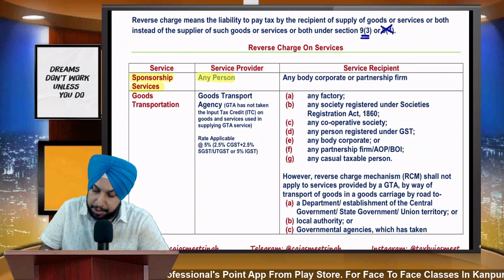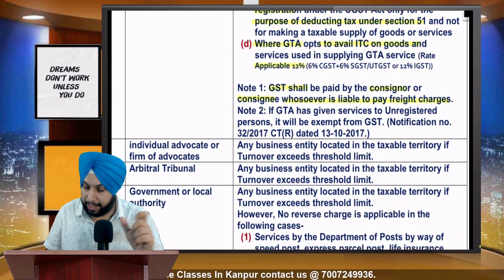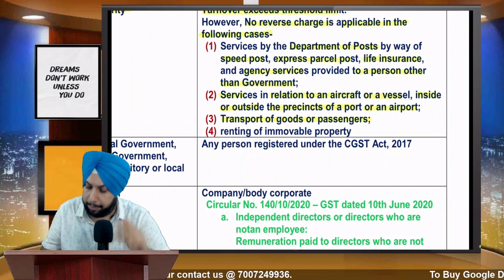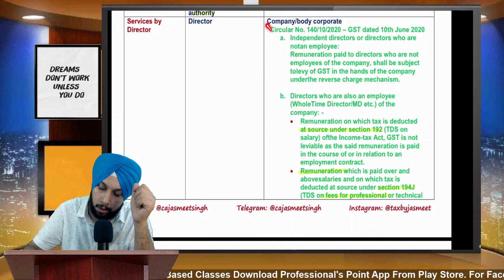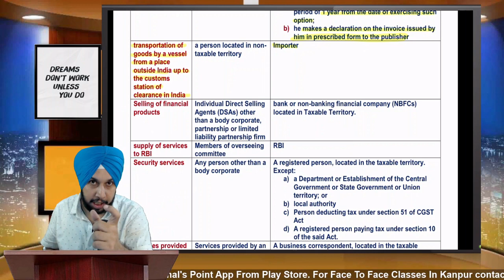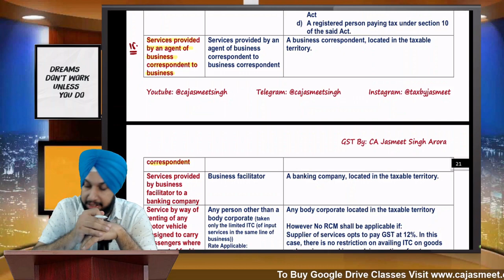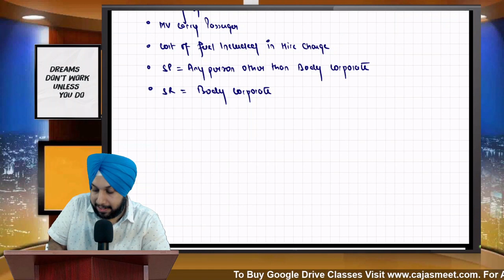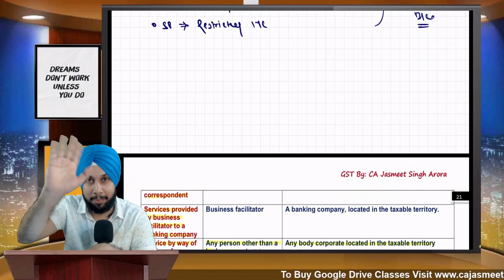Reverse Charge | CA Inter | Dec 2021 | GST Revision | CS Exe | CMA Inter | CA Jasmeet Singh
This video is on Reverse Charge - GST Revision For CA Inter Dec 2021 By CA Jasmeet Singh. This Video Is applicable For CA/CS / CMA students appearing in Dec 2021 attempt respectively